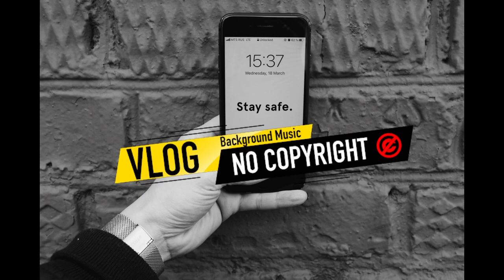Flirt-NEFFEX 💋..with Background Copyright Free Trap Music 2020.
⭕⭕Best vlog no copyright music so you can use it in your youtube and twitch video.⭕
** best hear with headphone.
make new works from downloding my works such as sampling your music.. or making your projectwork..

⭕Lyrics:

she just wants to flirt so I flirt right back
I just put in work yea I work like that
got me fallin man it hurts yea it hurts so bad
all in and it's worth everything I have

I can feel the butterflies
multiply
every time I meet your eyes
amplified
deep inside
once I feel your skin on mine
tho I try
I can't hide
all the ways I feel inside
your everything I want in life

got a body and she naughty
never want her off me
hot like wasabi
hot like some coffee
we drink like a hobby
like to get sloppy
we ain't never stopping

I just wanna drink with this girl all day
I don't wanna think I just want to play
keep me underneath the sheets while we sleep all day
I just wanna feed everything I crave

I recall the first day that I met you
how could I forget you
no I don't regret you
hope I don't upset you
I miss laying in bed too
your head on my chest you
we're never second best boo

sippin on some liquor we remember all the good times
live a little quicker thinking bigger wish we could climb
look up in the mirror seeing clearer for our first time
just a couple sinners man I wish I could reverse time

yea we fake it till we make it
or we break it off and hate it
getting faded getting naked
every time I feel impatient
and sometimes I can't escape it
I just want to feel your shape and
like my dreams I can't sit back I have to chase em

✦✦✦✦✦ NEFFEX ✦✦✦✦✦

Artist: NEFFEX
Album: Flirt
Released: 2017
Genre: Dance/Electronic